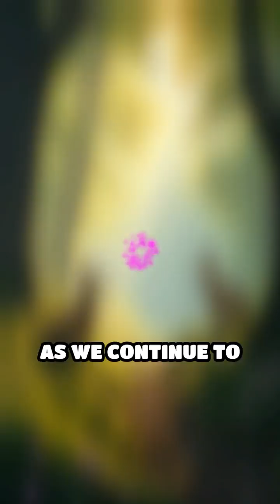The Secret History of Darwin's Revolutions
Explore the profound impact of Darwin's theories on our understanding of life. Discover how evolution reshapes biology!